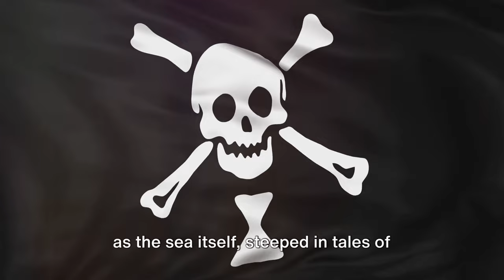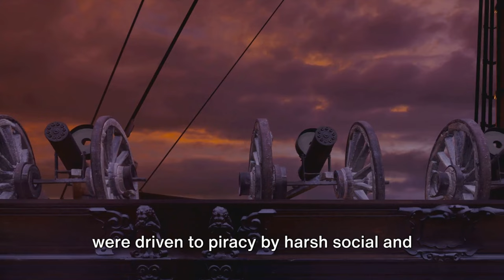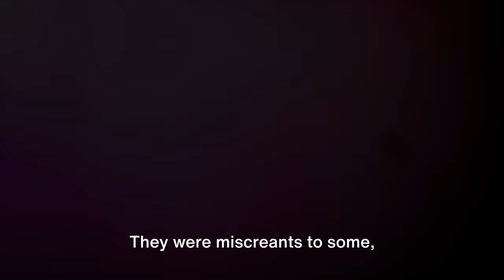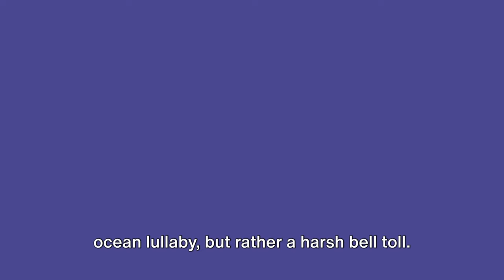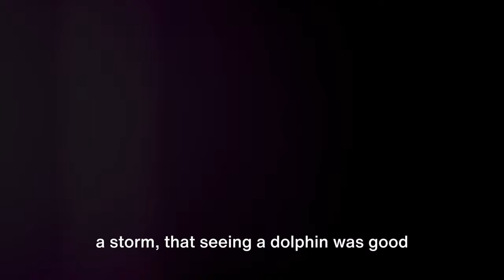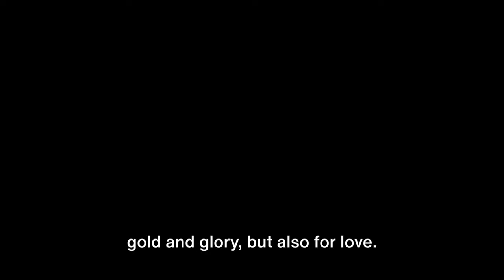Pirates & Gold: A Drunken History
A story about pirates and life.Exciting Adventure Romantic Travel.